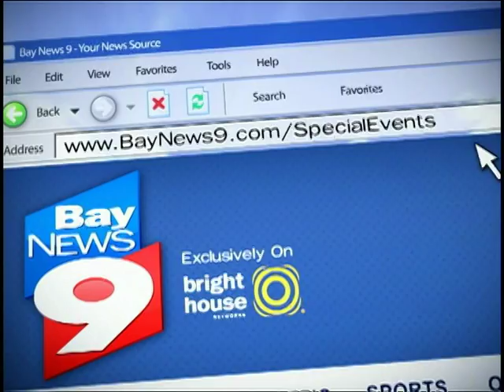Bay News 9 Project Weather Scholarship Winners 2011 Tampa Bay